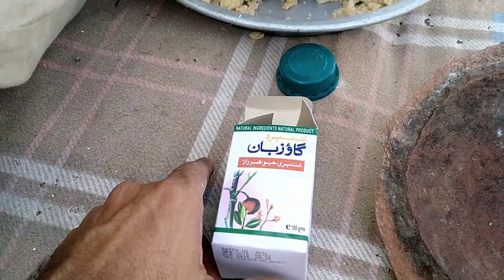Naveed bhai ka kabootar daudane ka chikna agar yah sahi hai to aap comments mein bataen thank u sar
AGAR APP APNE KABUTAR KI VIDEO UPLOAD OR SHARE KARNA CHAHTA HAI TU  HUM SE RAABTA KARE...